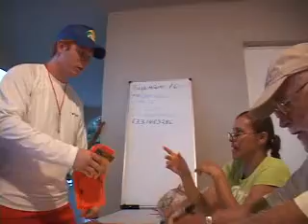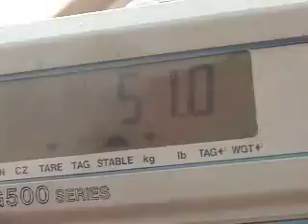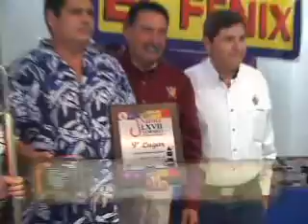LXVII Torneo Internacional del Sàbalo C. R. C.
Reseña del LXVII Torneo Internacional del Sábalo del Club de Regatas Corona. El Torneo de Pesca Deportiva más antiguo de Latinoamérica.